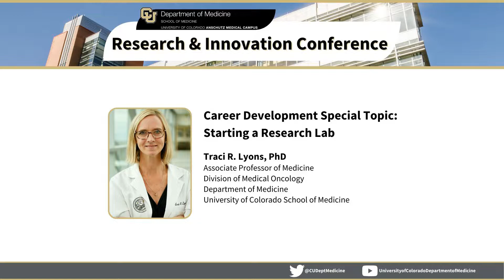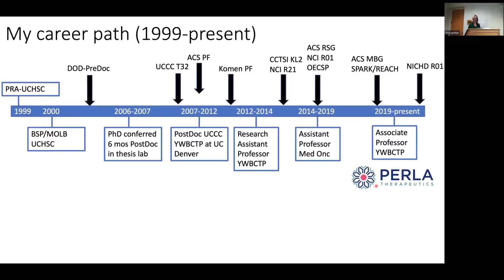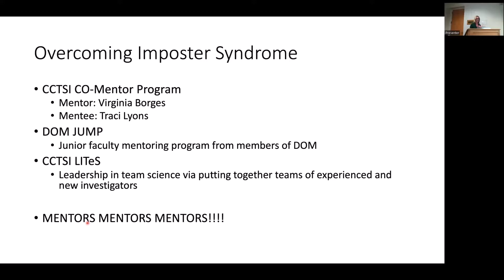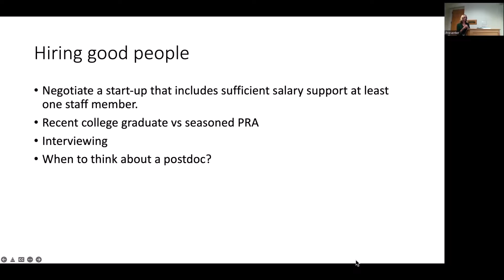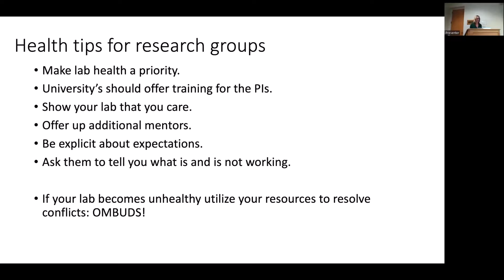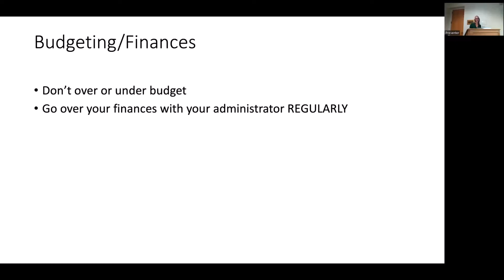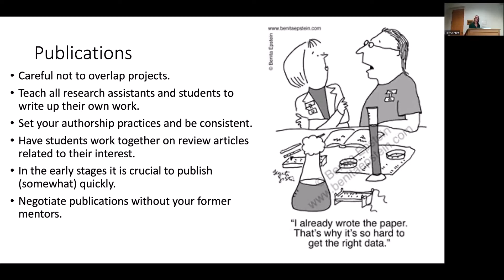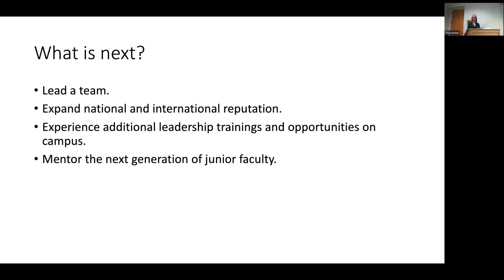Career Development Special Topic: Starting a Research Lab, presented by Traci R. Lyons, PhD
| University of Colorado | Department of Medicine's Nov. 29, 2022 Research and Innovation Conference, "Career Development Special Topic: Starting a Research Lab" presented by Traci R. Lyons, PhD, associate professor of medicine, Division of Medical Oncology, Department of Medicine, University of Colorado School of Medicine.